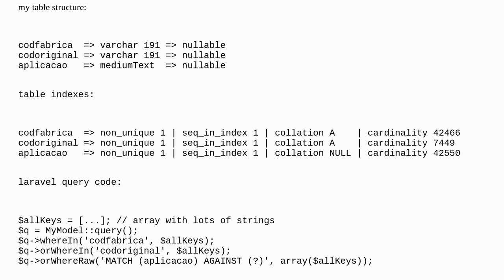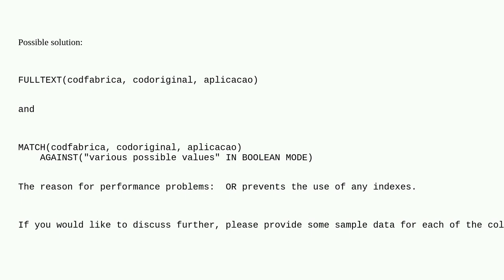Dba: how to speed up and optimize mysql search with indexes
how to speed up and optimize mysql search with indexes

A special thanks goes out to the awesome community

  php mysql